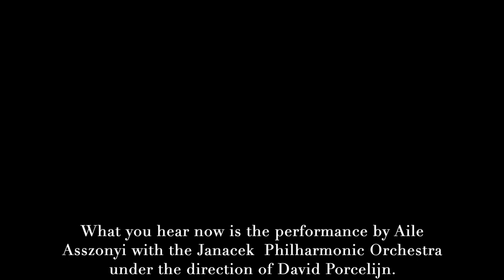Julija Hartig | Creating 'Dark Velvet' | Work on 'Oh, Die My Love' of Isidora Žebeljan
Welcome back to a new video on Creating 'D a r k V e l v e t'.

In 2006 Isidora Zebeljan wrote a song cycle for Soprano and string orchestra called 'Nove Ladine pesme' / 'New Songs of Lada'which was set on to the verses of anonymous poets of Vojvodina in the late 18th and early 19th century. I was so fascinated by the last song called 'Ej Duso' / 'Oh Die My Love' that I asked Isidora if she could arrange it for violin, piano and my own voice. This is a song by a girl that is not allowed to marry a man she loves, and she chooses to die rather than marry someone else.

In 2011 I received the version of the piece and working on it changed the way my mind works forever. It took a year of absolute dedication and willpower with an ability of concentration I didn't know I had in me to finally be able to perform it.  I think it is safe to assume that it will be one of the signature pieces.

Isidora Zebeljan one of the most acclaimed and internationally performed  Serbian composers was a professor of composition at the Belgrade Music Academy and a member of the Serbian Academy of Sciences and Arts.

You can hear the version called Rukoveti for Soprano and Orchestra (#8. 12:28)  using this link:

A link to the Welcome video of Creating 'D a r k V e l v e t :

| About Creating 'D a r k V e l v e t': |

This project has several layers and although it might seem that it is about recording a CD, my main goal is to bring the process of creating new music and the language of contemporary music closer to the audience in a form of video journaling on this Playlist of my YouTube channel.

My wish is to connect music that is being created as we speak, with the audience and give the listener an opportunity and guidance to get introduced to the language of new music in a form of a playlist containing talks with composers, my process of studying and learning the pieces.

I use ‘D a r k V e l v e t’ as a synonym for the sound before music, that due to the opportunity of being close enough to the process of its creation, I learned to speak.

Music under the titels of this video:
Isidora Zebeljan: Sarabanda
Julija Hartig - violin
Goran Mrdjenovic - cello